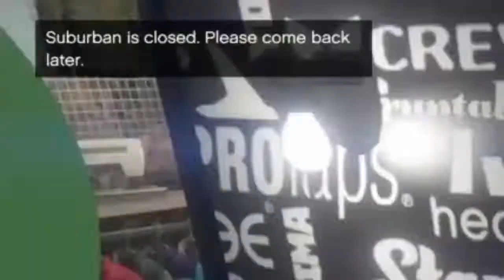BEST OF DJ YETI 2021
Thanks for the great year and fun times and hope you guys stick around.
Watch the videos and don't get offended.